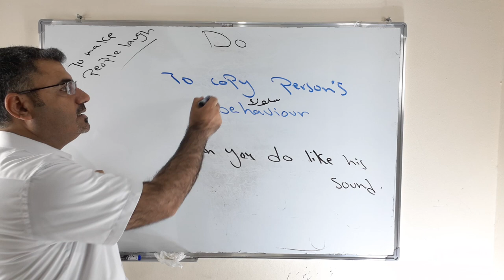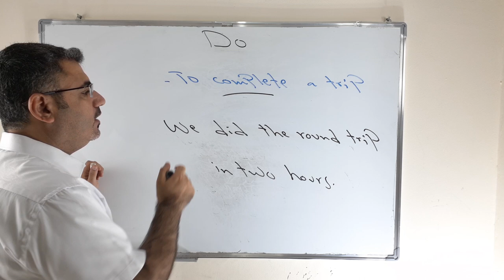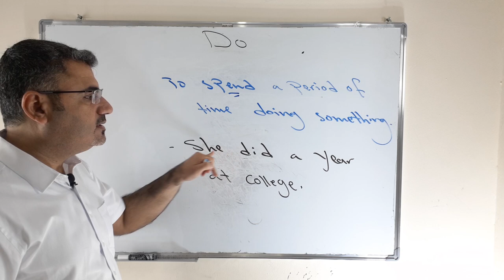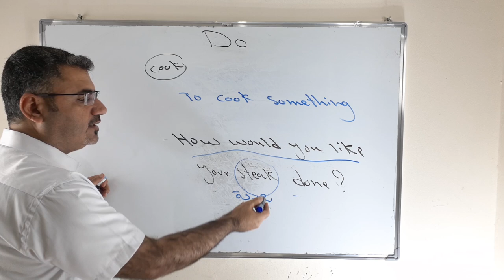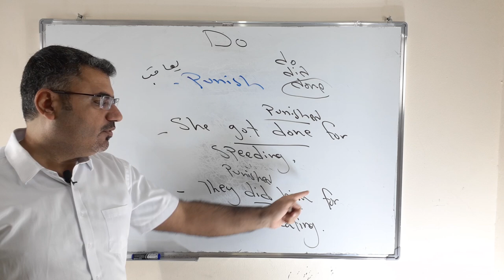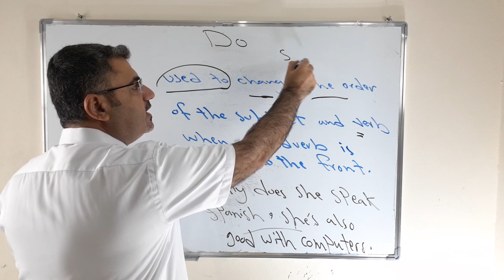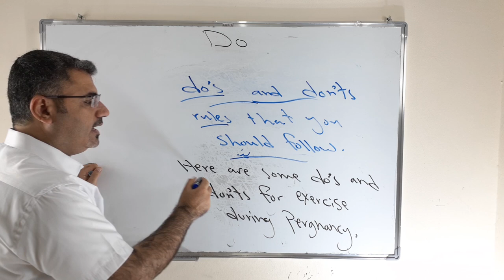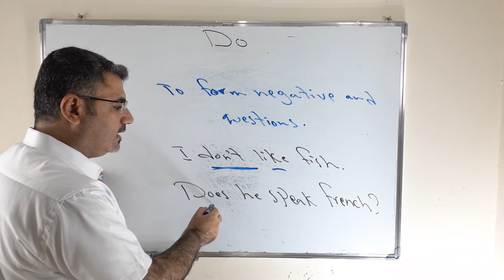شرح استعمالات Do الجزء الثاني | كيف استخدم Do | احترافي للفعل Do | كيف استعمل Do|استعمالات ومعاني Do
نتعلم في هذا الفيديو كيف استخدم الفعل do كفعل عادي او فعل قوي مع شرح ومعاني وجمل تحوي الفعل do الجزء الثاني يمكنك ان ترجع للجزء الاول من الستخدامات الفعل do
يرجى الاشتراك ونشر القناة دمتم بخير وعافية .